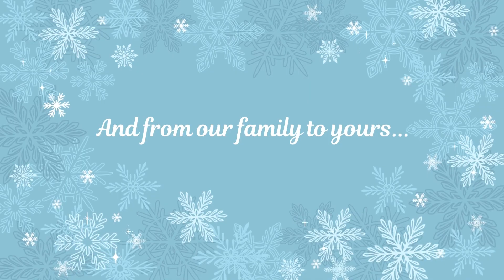Capstone's 2023 Highlights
From all of us at Capstone, Happy Holidays! We'll see you in 2024!